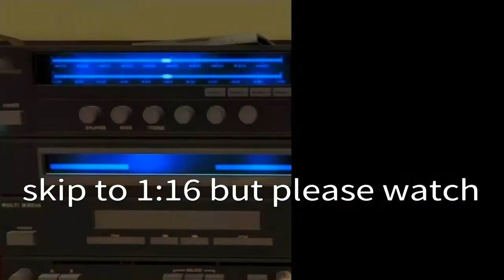13 Reasons why Tape 1 side B/GTA 5 RP cinematic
Hannah makes friends with Jessica and Alex, two other new students. Justin doesn't show up at school, and Hannah's mother find something troubling.

editor Aidan Jones

director Aidan Jones

script writer aidan Jones

co-director Aiden K

based on a graphic novel by Jay Asher

based on a Netflix original

game used GTA V

editing software share factory PlayStation

footage used in the video made by Aidan Jones

he play Tyler down/ Derrick

he plays Justin Foley

he plays Tony Padilla for this episode/ Lee

he plays Alex scandall / Gabriel

he plays Tony Padilla for the rest of the series/ warlin
Aidan j plays clay Jensen

Aiden k plays Justin Foley

Derrick plays Tyler down

Aidan j please Hannah Baker/ Katherine Langford
for the taps and the flash backs scenes from Netflix I DO NOT OWN THE VOICE

 Lee plays Tony Padilla only for the other half of the episode 1

David plays Bryce Walker

jake plays Zach Dempsey

Drew plays Marcus Cole

Chris plays Mr Porter

Aidan J plays Olivia Baker
Kate Walsh voice actor from Netflix

Aidan J plays Andy Baker
Brian d'Arcy James voice actor from Netflix

Serenity plays Clay's mom/Lainie Jensen,

Aidan J plays Clay's dad / Matt Jensen

warlin plays Jessica Davis/Alisha Boe voice actor
 from Netflix I DO NOT OWN

David plays Justin stepdad

I hope you guys enjoyed the video of.13RW Tape 1 side B/GTA 5 RP cinematic